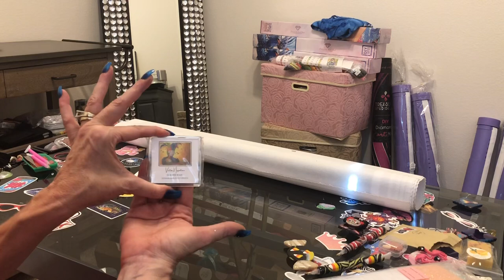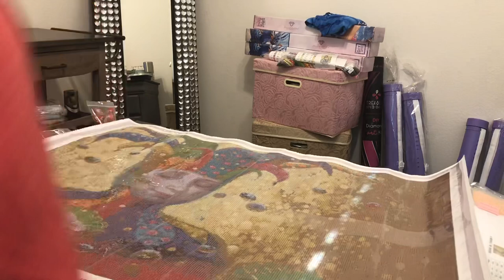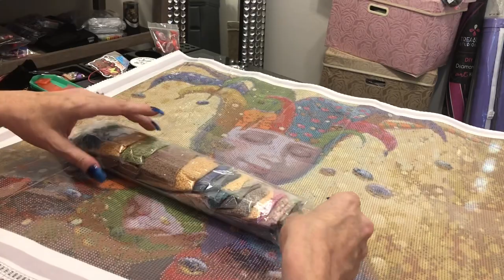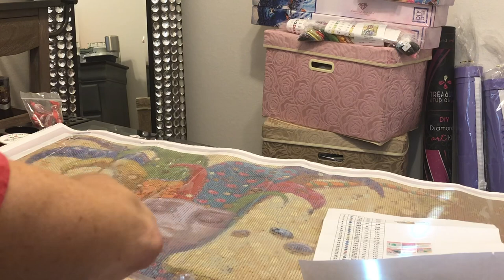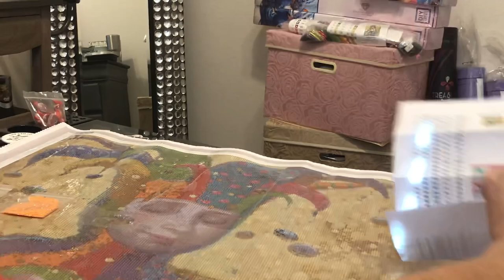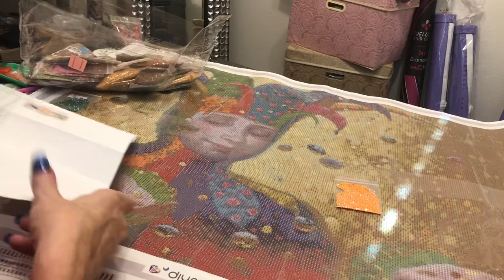I couldn’t WAIT! Pentastic Painters And DIY MOONSHOP Unboxings!!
Diamond Painting Bliss - Search Etsy
Laythen Mysteries - Search on Facebook
Craft Savings - Search on Facebook
On Amazon Search: Elizabeth Ward Bead Storage